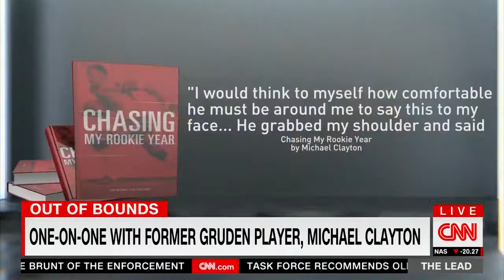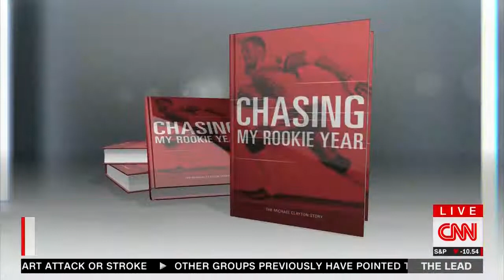Michael Clayton: Raider’s Coach John Gruden Needs Support, Anyone Blessed by Him Should ‘Have Heart’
Michael Clayton: Raider’s Coach John Gruden Needs Support, Anyone Blessed by Him Should ‘Have a Heart’, October 12, 2021